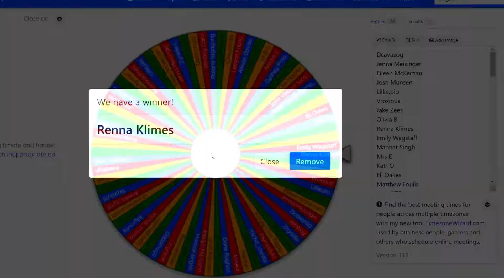Kindness Giveaway Winner!